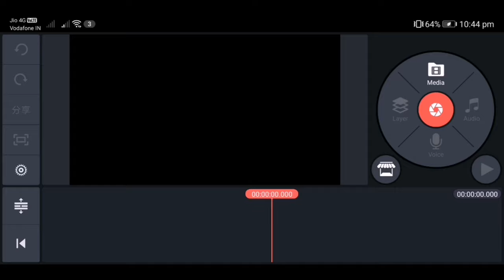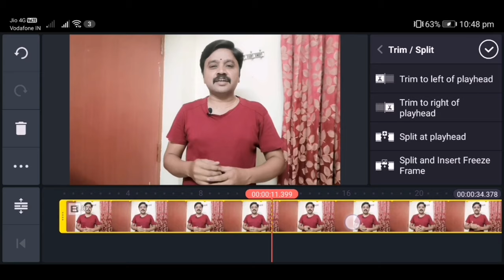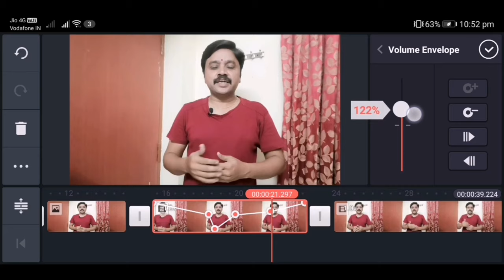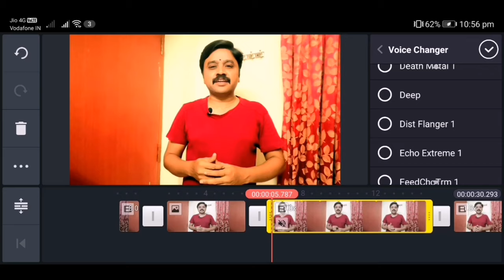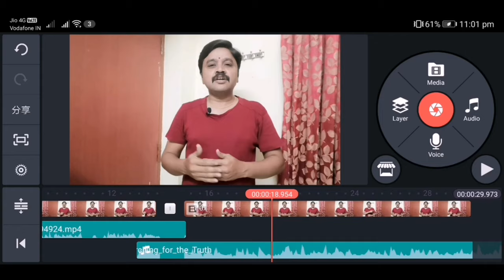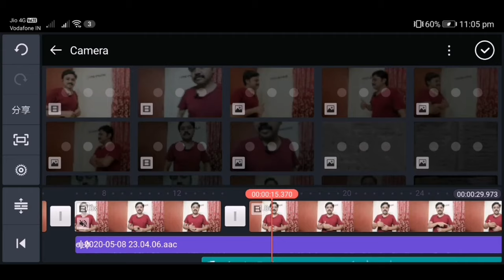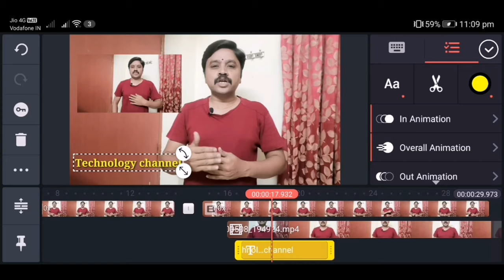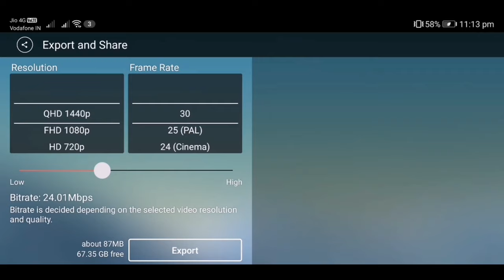## Kine Master video Editor App -Tutorial - Scrolling Text - kine master Android mobile App##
## kine master mobile app பயன்படுத்தி video editing செய்வது எப்படி என்று விளக்கப்பட்டுள்ளது.

#scrolling Text , kine master app மூலம் எவ்வாறு கொண்டு வருவது என்பது விளக்கப்பட்டுள்ளது

KineMaster - Video Editor, Video Maker"

How To Download Youtube Videos On Mobile & Computer without any App in Tamil - Mobile & computer

How to Upload Videos On Youtube Properly Using 18 Steps - youtube ல் வீடியோ Upload செய்வது எப்படி